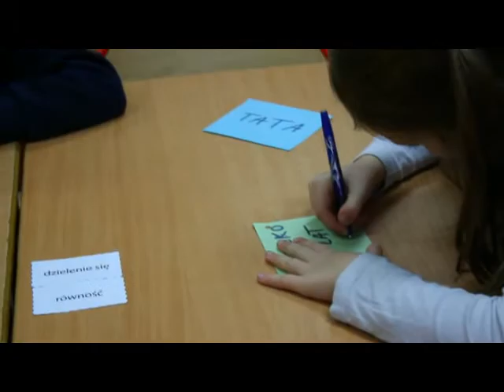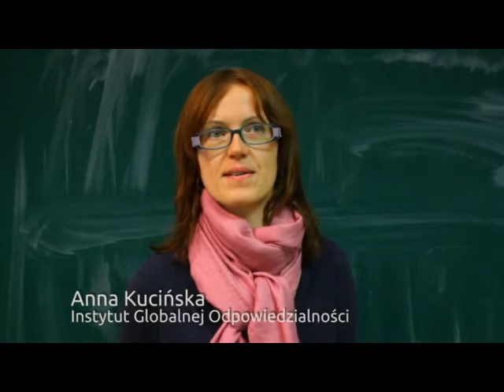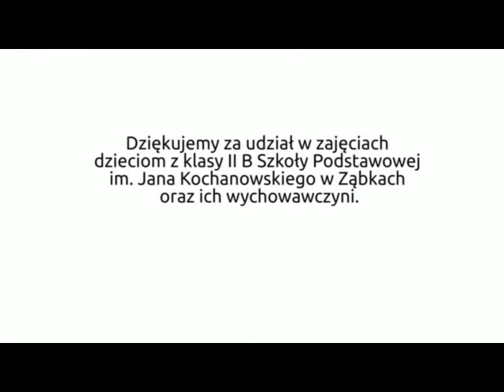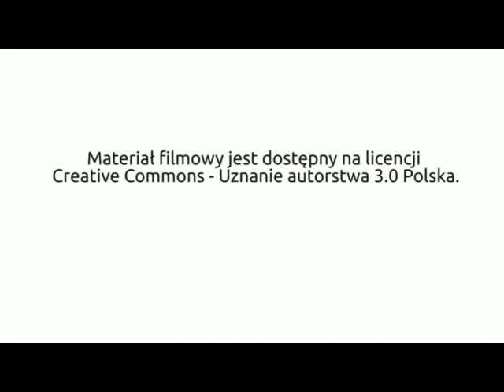Edukacja globalna (pierwszy film)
Zajęcia z edukacji globalnej. Instytut Globalnej Odpowiedzialności (IGO).

Global education, development education - Institute of Global Responsibility (acronym: IGO).

Niniejsza publikacja powstała w ramach projektu "Zrozum świat -- przedszkola" współfinansowanego w ramach programu polskiej współpracy rozwojowej Ministerstwa Spraw Zagranicznych RP w 2013 r. Publikacja ta wyraża wyłącznie poglądy autora i nie może być utożsamiana z oficjalnym stanowiskiem Ministerstwa Spraw Zagranicznych.

Projekt jest współfinansowany ze środków Unii Europejskiej w ramach programu EuropeAid.